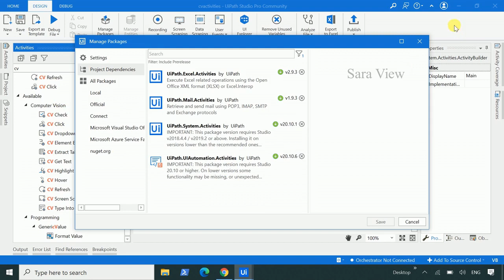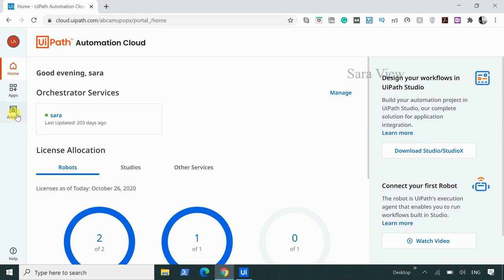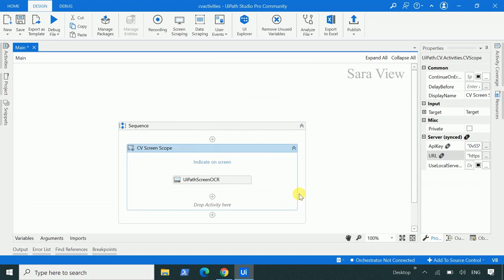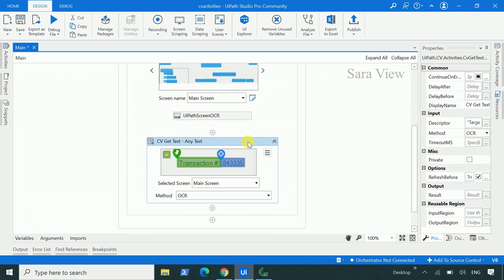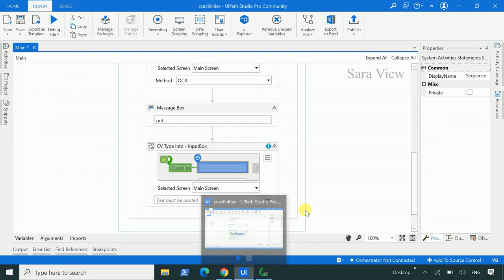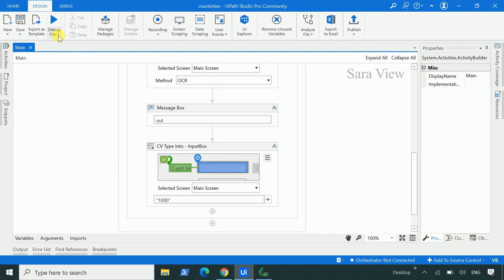Computer Vision Activites UiPath | CV Screen Scope | CV Get Text | CV TypeInto | UiPath Tamil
This Video Describes about Computer vision Activites in UiPath.